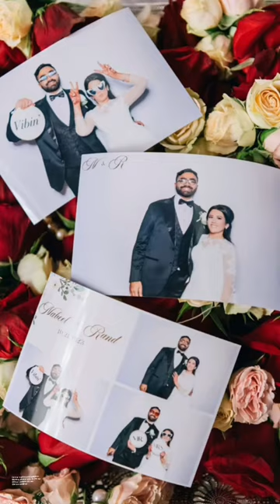Multicultural Wedding at Westin O’Hare by Chicago Wedding Photographers | Maha Studios